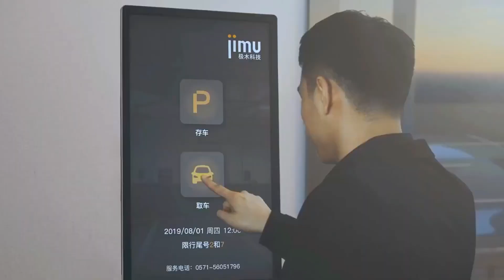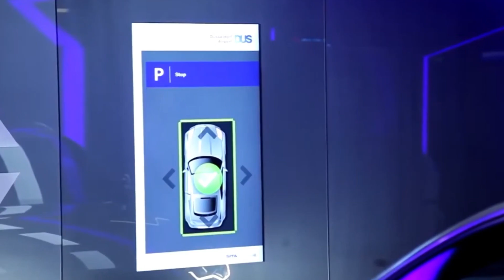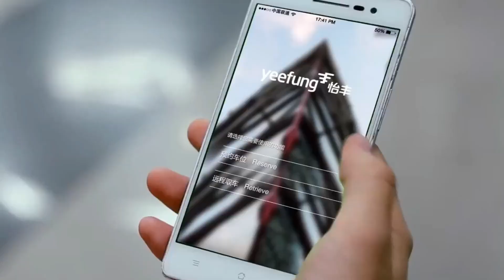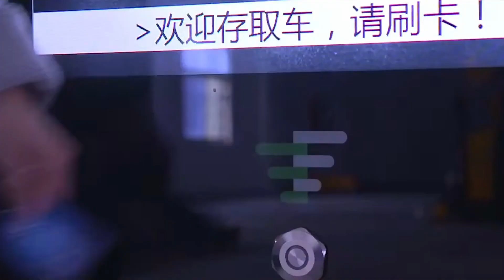¡Impactante! CHINA Presenta su Sistema Inteligente de Estacionamiento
¡Descubre cómo China está transformando los estacionamientos! Su sistema inteligente promete acabar con el estrés de buscar lugar. 🚗✨ ¡No te lo pierdas!